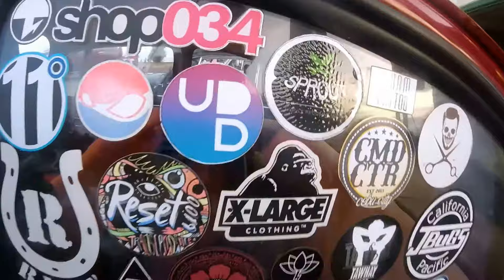One Island Bug Run 2017 ( Bacolod City to Dumaguete City)